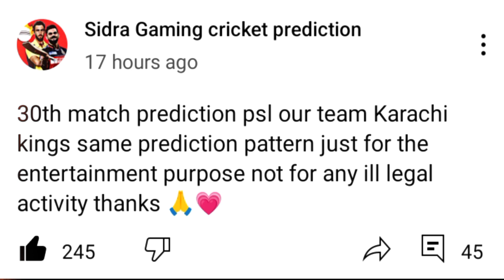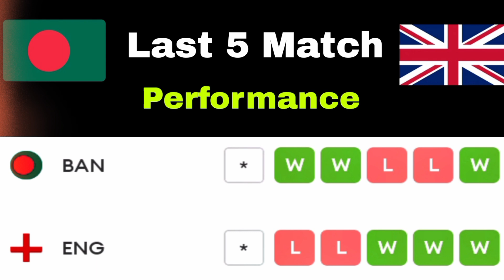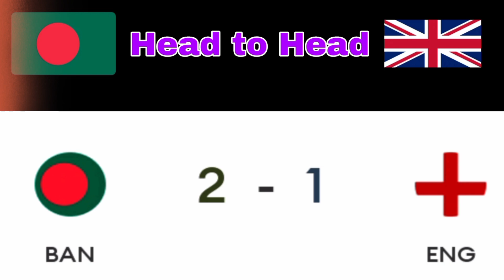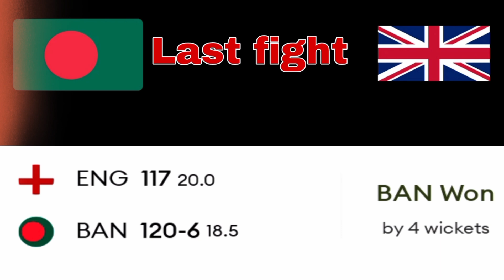Bangladesh vs England, 3rd T20 Match Prediction | BAN vs ENG Dream 11 team | Who Will Win?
England tour Bangladesh 2023
match Prediction
england tour Bangladesh
england vs Bangladesh
Bangladesh vs england t20 prediction
Bangladesh vs england prediction
who will win today match prediction
3rd t20 match prediction england vs Bangladesh
ENG vs BAN
BAN vs ENG Match Prediction
match Prediction ban vs eng
pitch report analysis ban vs eng
dream 11 team prediction ban vs eng t20
playing 11 Bangladesh vs england t20
psl prediction
Pakistan super league prediction
Bangladesh vs england t20 prediction 2023